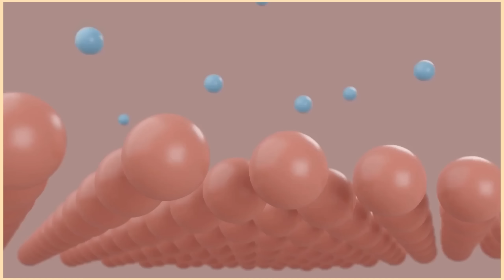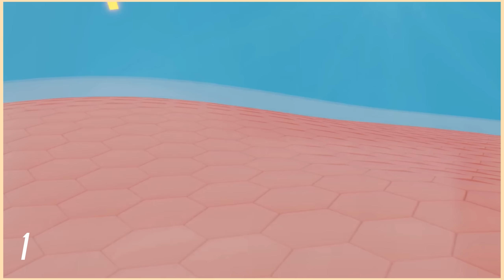Facewash *Mistakes* that are ruining your Skin 🥵💦STOP IT Right now!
☀️SUMMER SELF CARE☀️for you!!

 ✨MUST WATCH FOR GIRLS✨

The microbiome is the community of microorganisms that reside on the skin. The skin microbiome is seeded at birth. The first microbial colonists help to train the immune system to tolerate commensal organisms (which have a mutually beneficial relationship with their host) and to recognize pathogenic organisms. The bacterial microbiome on the skin has been compared to a fingerprint: Unique to each person. Most are found in the superficial layers of the epidermis and the upper parts of hair follicles.

Benefits - A balanced microbiome is crucial to your skin health. It helps prevent evaporation to keep skin supple and hydrated. Some microbes act like a natural antibiotic. They also help keep your skin acidic, which many germs don’t like. The skin’s microbiome plays an important role in assisting our immune system to defend our body from pathogens1. Creating a microbiome-friendly skin care routine can help balance this system, leaving you with healthier, more radiant skin.

HACKS AND TIPS FOR TEENAGES 😍

So I can use almost all the remedies that I perform or use in these videos.

Keep supporting and loving me and my channel🤗💜
LOTS of virtual hugs and kisses from my side😘

Connect with KiranTutorialz through Social Media -

🧡Body positivity means accepting your own body because you have to live in it, and not conforming to society’s ideas of what a perfect body should be.”
💛“how you love yourself is
how you teach others
💚“Your time is way too valuable to be wasting on people that can't accept who you are.”
🤎All stress, anxiety, depression, is caused when we ignore who we are, and start living to please others.”

BE gentle with your HEART, MIND AND BODY!!